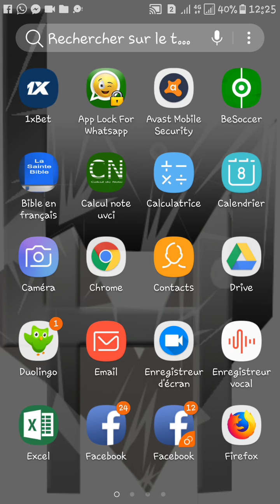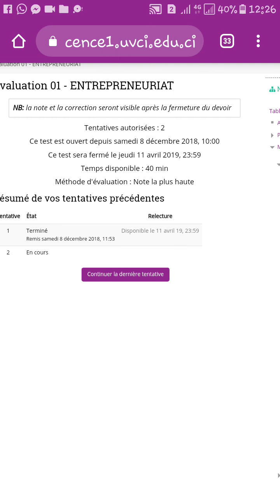COMMENT CONTINUER SON DEVOIR APRES QUE VOTRE PORTABLE SOIT ÉTEINT?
En faisant mon devoir, mon portable s'éteint ou se plante ou par mégarde j'appuie sur une touche et tout à coup je quite mon devoir. sachant que je n'ai pas fini le devoir et que mon temps n'est pas enclenché.  Alors comment continuer son devoir???
suivez la vidéo.